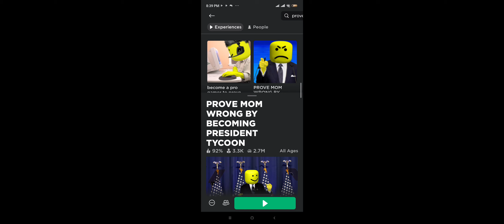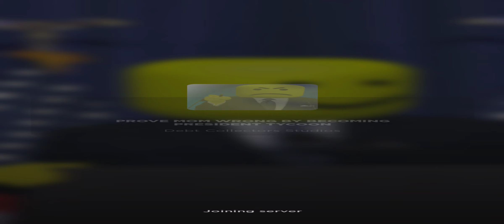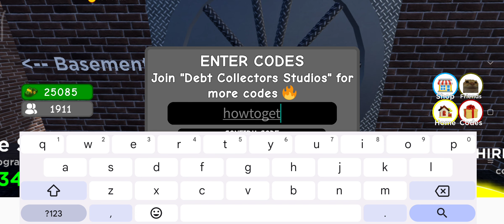Prove ur Mom PT1